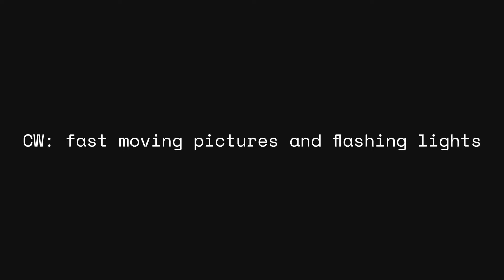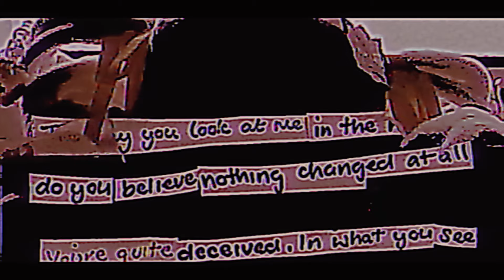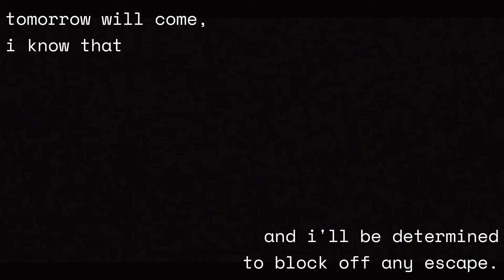【✦SynthV】étranger【ついなちゃん】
⋆☆ ╰► "but how are you doing?" ~ 赤イ他人 ☆⋆

✦UPDATES (edit)
i thought i should add this in as a little thing for my future self to read maybe; this cover was made when i was struggling with alot of heavy feelings related to the relationships in my life with the people around me, and  the song cover really is just me venting out how i felt about everything, very big comfort song for me at the time and still is when i find myself feeling that same way when i first made the mv and cover, i hope someone can relate to my portrayal of this song.

✦CREDITS

Music + lyrics → 赤イ他人
Eng translation → karasuhana (with edits)
UST → pifuyu
Mix, tune, video → UpTown-P
Vocals → Tsuina Chan AI/STD LITE, Teto Kasane SV
✦SOCIALS + EXTRA